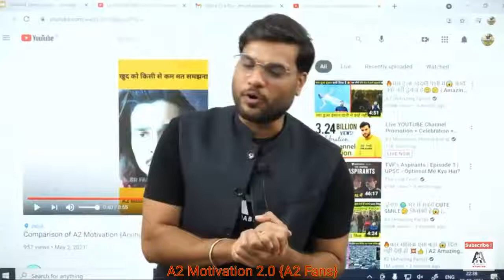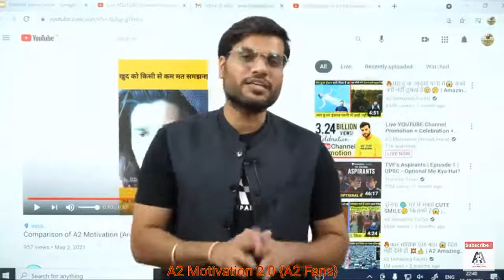Salman Khan ने A2 Sir से काम करवाया और पैसा नहीं दिया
A2 Motivation 2.0 {A2 Fans}